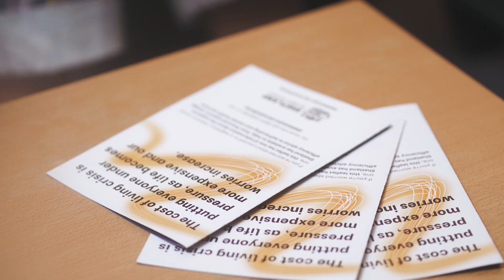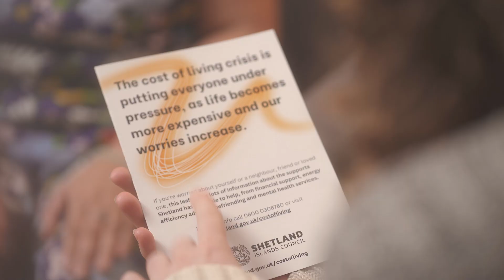Shine on Shetland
We know times are tough at the moment. It’s dark right now, and many of us are facing new pressures as the cost of living rises.

If you're looking for support with finances, energy bills, food, mental health and wellbeing or you'd like to do something to help - watch and share our new ShineOnShetland film and visit the

We shine brighter together.